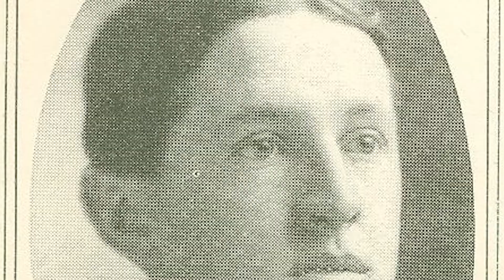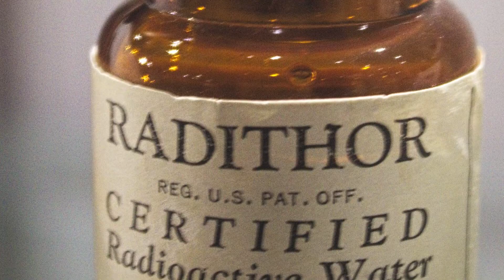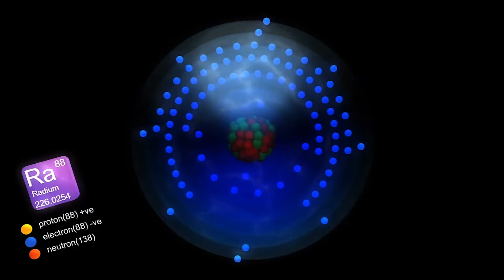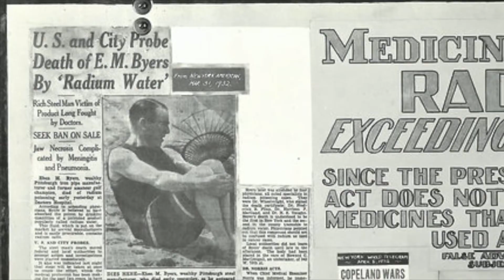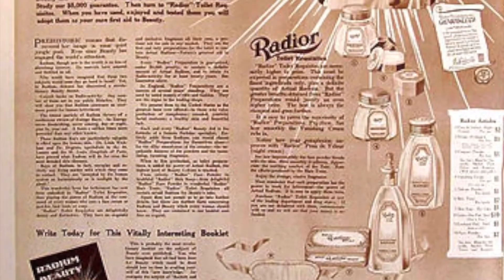The Deadliest Energy Drink in the World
This is the story of the deadliest energy drink in the world and ultimately what lead to the banning of Radium use for medical purposes in the United States.

The tragic story of Ebenezer Byers.